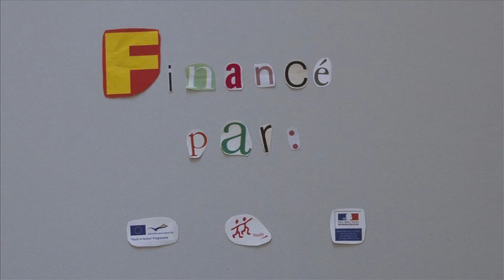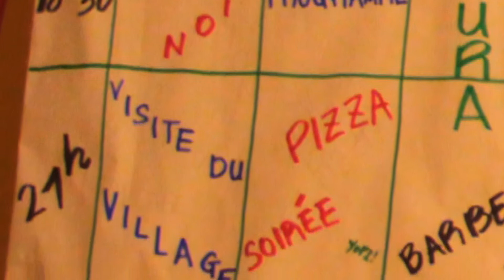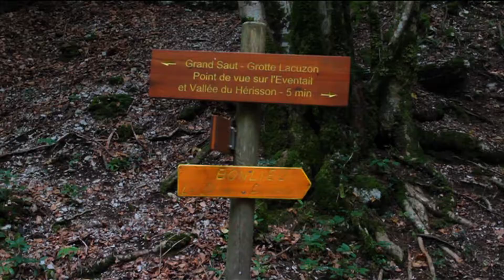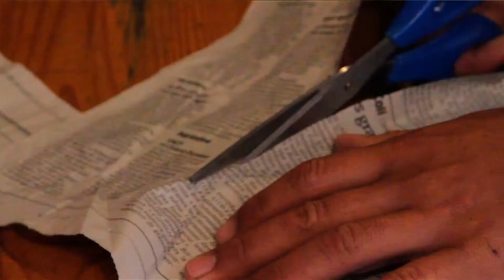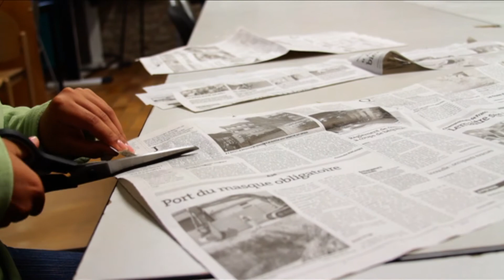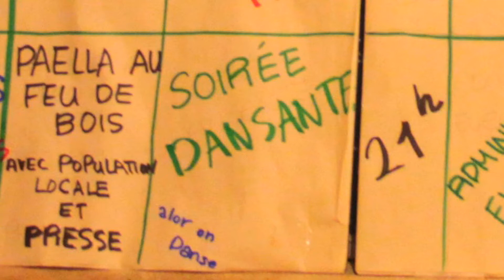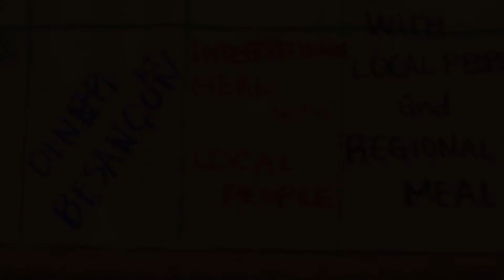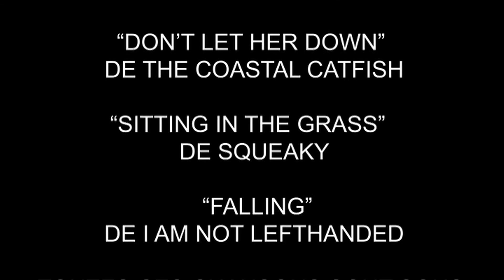Une pause durable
Vidéo reportage sur le exchange européen "Une pause durable" developée en septembre 2011 dans le Centre de Beaumotte(Franche Comté)